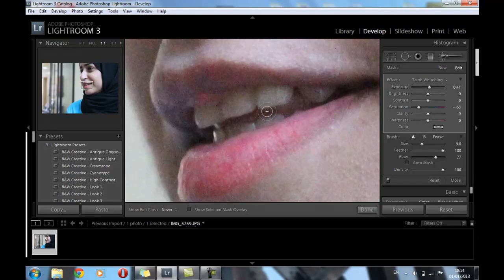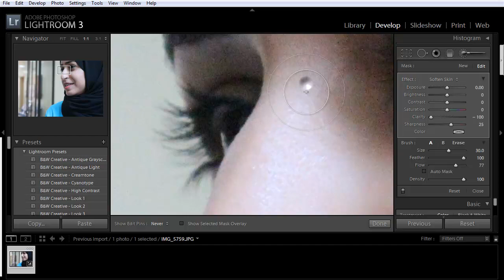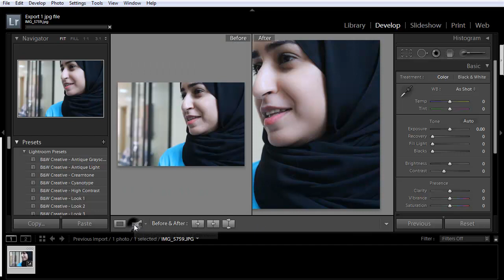Whiting teeth and softing skin tutorial using light room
This is a tutorial for whiting teeth and softing skin using Adobe lightrooom enjoy.